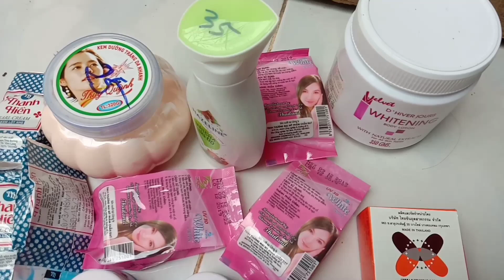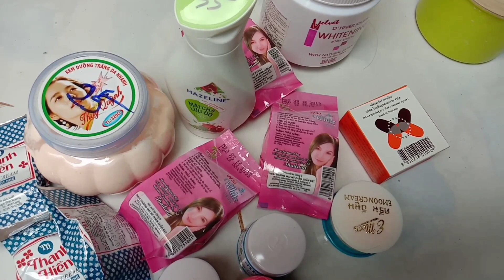Cách làm kem trộn ,toàn thân nhanh trắng, kem trộn thoa lên trắng nhanh,rất đơn giản lLan vít vít l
Cách làm kem trộn, toàn thân nhanh trắng,thoa lên thấm nhanh, rất đơn giản,dễ làm